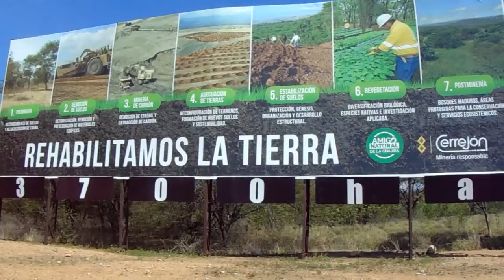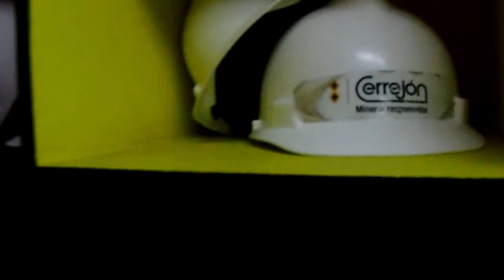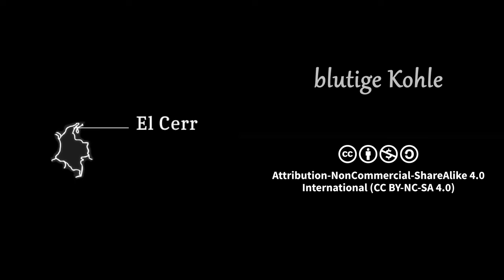Kolumbien I blutige Kohle - Teil 6: Gewalt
„Heute haben wir kein Land mehr. Das einzige was die Regierung uns gegeben hat, ist Misshandlung und Missbrauch.“ Der Kohle-Abbau ist für die indigenen und afrikanischen Gemeinschaften der Region La Guajira eine Gewalt-Erfahrung. Unterdrückung, Vertreibung, Korruption und schlussendlich das Verhungern, Vergiften und Verdursten, durch fehlendes und verunreinigtes Trinkwasser traumatisiert Menschen. In unserem letzten der sechs-teiligen Interview-Serie mit Felipe möchten wir zeigen, was der Steinkohle-Bergbau für die Menschen vor Ort ganz unmittelbar bedeutet.

Produktion (2018): martin:a